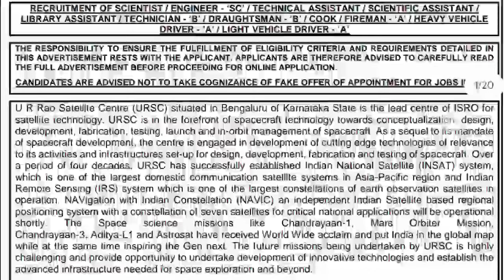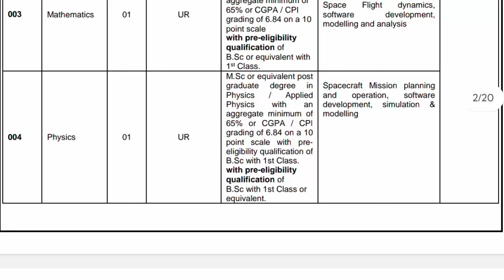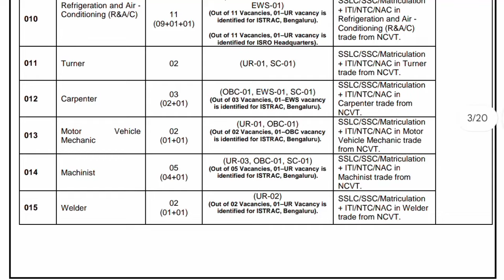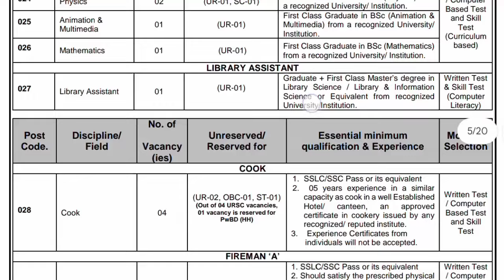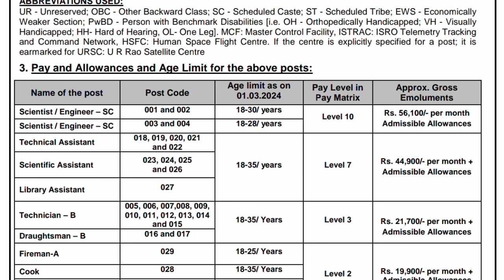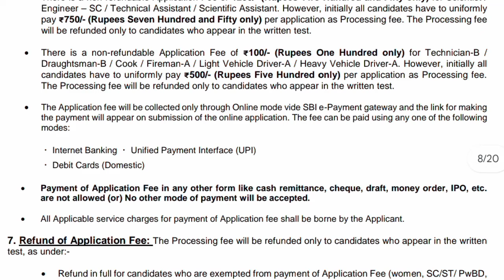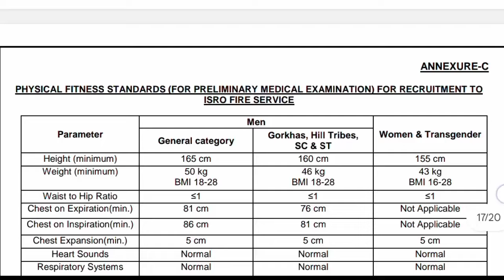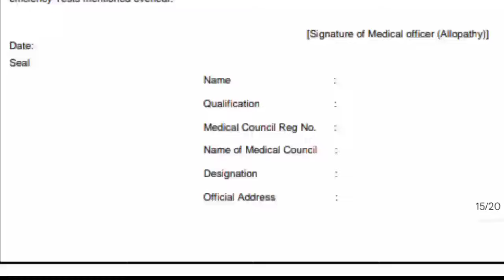ISRO Notification 2024 Malayalam Apply Online 🔥 Indian Space Research Organisation 2024 New vacancy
ISRO recruitment notification Malayalam